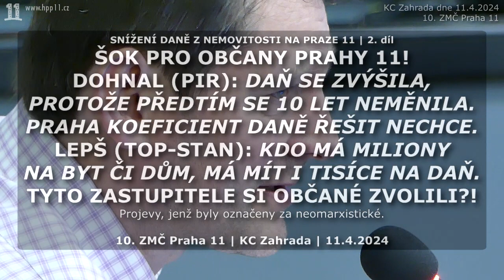2024.04.11. ZMČ 10 • Snížení daně z nemovitosti na Praze 11 | 2. díl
Jednou to muselo přijít. Ti, co roky mlčeli a v roce 2019 nám všem zvýšili daň z nemovitosti, se chopili slova na ZMČ a co z nich vypadlo, pro mnohé bylo šokující. Kde jsou ti sladcí a dobrosrdeční politici, které známe z volebních kampaní, fotící se u stromů jako veverky, u záhonů jako včelky, na prolejzkách jako opičky? Jak se lísali do přízně voličů, slibovali jim snést modré z nebe a pak jim sáhli do kapes a vytáhli tisíce korun poplatku za to, že se ze svých zdaněných výplat zmohli na bydlení (nemovitost). Já mám dávno jasno, koho zastupují. Lidé z P11 to nejsou, přesto díky nim mají mandáty.

Lídr Pirátů Dohnal ve svém projevu řekl, že daň z nem. se zvýšila proto, že se předtím 10 let neměnila. Lídr Lepš (TOP-STAN) zaperlil, že kdo má miliony na byt / dům, má mít i tisíce na zaplacení daně z nem. Zajímá tu někoho, jak se daří / žije normálním lidem, zejména seniorům?

PIR a TOP-STAN jsou nekoaliční subjekty, jejich výstupy byly označeny za levičácké, až neomarxistické. ODS mlčela, což kvituji, neboť vytušila, že v tento vyhrocený moment může jediné: naprosto se znemožnit, jako to udělali zastupitelé z PIR a TOP-STAN. Tohle se nemělo stát, ale je dobře, že to zaznělo - voliči PIR / TOP-STAN si uvědomí, jak je s jejich zdaněnými (!) penězi nakládáno. Tohle je realita, otevřete oči!

Kuriózní je Dohnalovo opakování, že Praha s koeficientem daně nic nebude dělat. A kdo je "Praha"? Přeci to jsou Piráti, to je TOP 09, STAN i ODS. Proč nám tu Pirát říká, že s daní Praha nebude nic dělat, když právě Piráti sedí na magistrátu / ve Vládě, a na P11 mají své prodloužené chapadlo Dohnala?! Proč se naši JM politici vymlouvají na své kolegy v ZHMP / Vládě? Takových kontroverzních politických floskulí, mající dokonale zmást lidi, jsme svědky.

Lepš nadšeně sděloval, že máme daň nízkou a je třeba ji zvýšit, aby stát prosperoval. Úplně zapomněl, že nesedí na Hradě, ale má tři usmolené mandáty v JMPalermu na P11, kde se jeho partaj totálně znemožnila špatnými výsledky politické práce, zpackáním ledové arény (CURLING bez CURLINGu) na školním pozemku na Kateřinkách, tolerancí náckovských prezentací spřáteleného extremisty z SPD přímo na ZMČ (pomáhali si hlasy v ZMČ při prodeji ALS v 08/2022) i nadáváním lidem do RASISTŮ kvůli jinému politickému názoru. A nedá si pokoj ani po ostudě, utržené předložením bodu etický kodex zastupitele, kdy se místopředsedkyně TOP-STANu Dolanská pokusila kritikům (i mojí osobě) nasadit psí hlavu a hrát si na soudce, hodnotícího svobodný názor a přesvědčení jiného zastupitele. Nechutné!